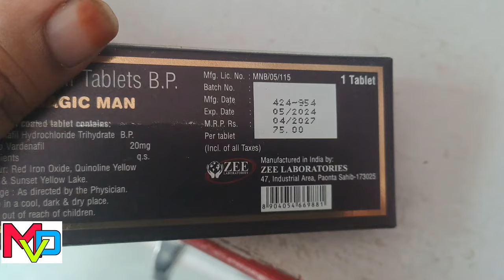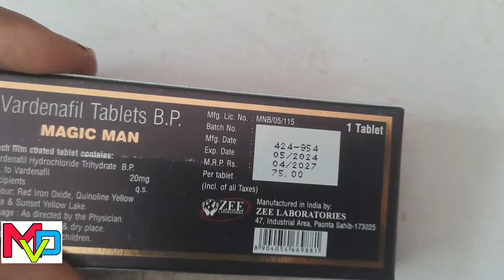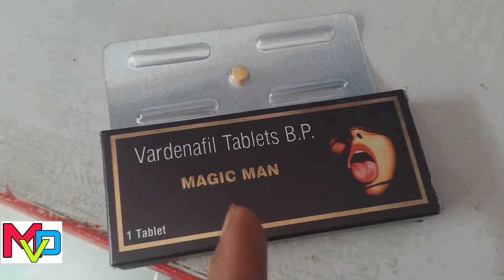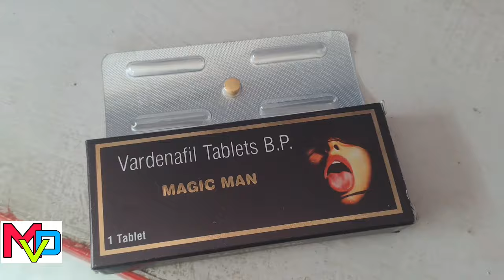magic man सेक्स टाइमिंग बढ़ाने की दवा | vardenafil uses or side effect हिन्दी में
magic man सेक्स टाइमिंग बढ़ाने की दवा | vardenafil uses or side effect हिन्दी में | sex ki sabse acchi goli